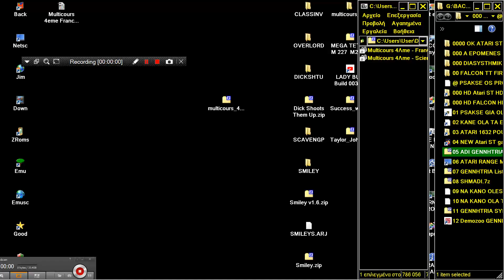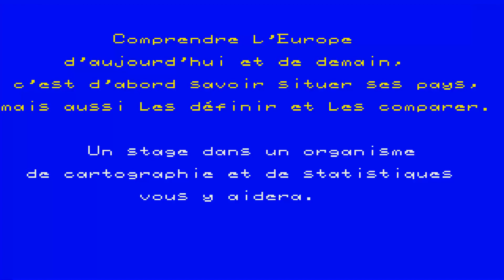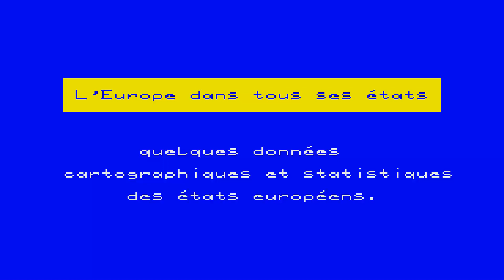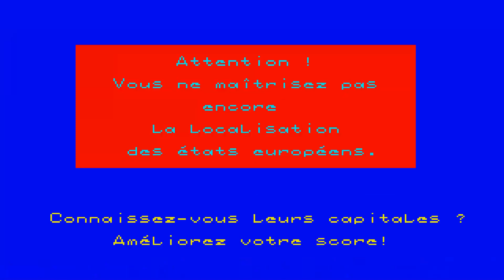ATARI ST Multicours 4eme Sciences Naturelles Geographie Coktel Vision Disk 2 of 2